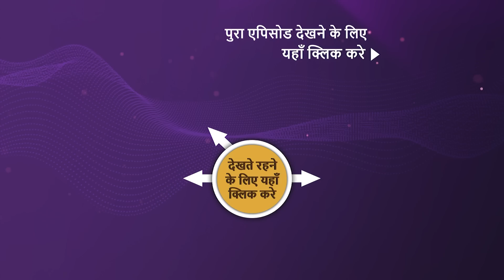NEW! Punyashlok Ahilya Bai - Ep 494 | 24 Nov 2022 | Teaser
Episode 494: Khanderao Plans To Infiltrate
Malhar Rao is in a dilemma while trying to resolve the ongoing dispute in which Khanderao is involved. Khanderao is determined to defeat Suraj Mal at all costs. And Suraj tries from his side to ensure that either the fight is resolved or he defeats Khanderao. They plot their strategy to ensure their goals are met. Meanwhile, Peshwa is not happy with Khanderao and his recent action. Will Malhar Rao make him understand?